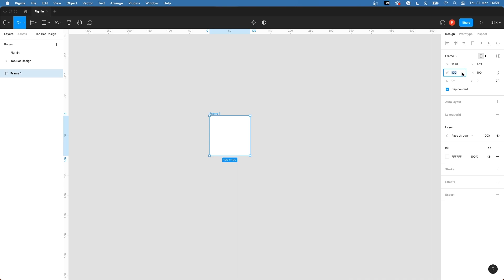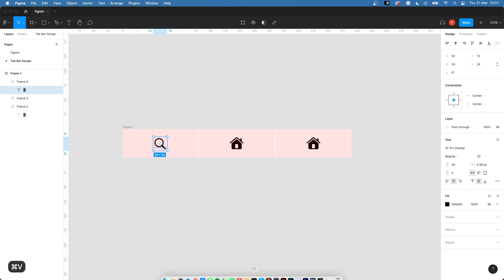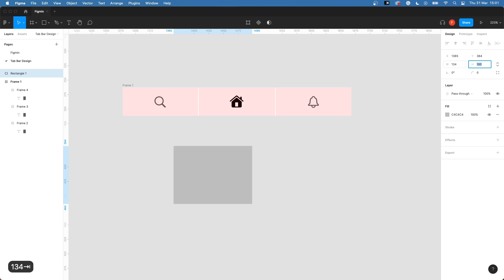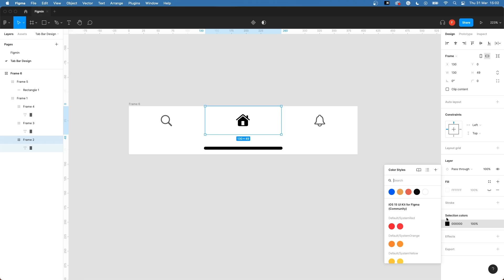Make a Tab Bar in Figma (in under 4 minutes)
In this Figma tutorial, let's make and design a tab bar in under 4 minutes. A tab bar is used as navigation in your mobile app or UI UX design.

I try to make short, easy, and to-the-point Figma tutorials for you so you can be better Figma designers. Please let me know if there is anything I can do differently or if it is something you really like about my tutorials 🙂